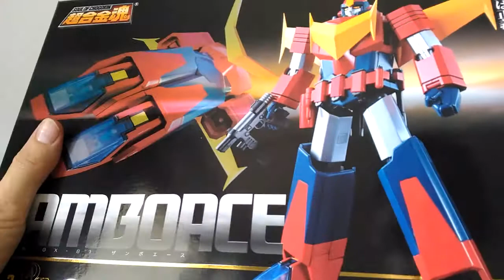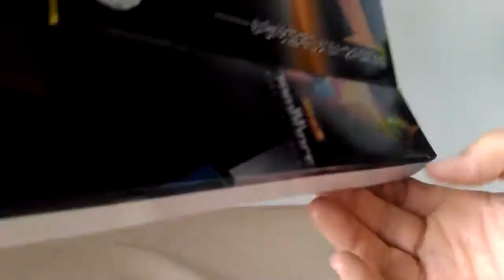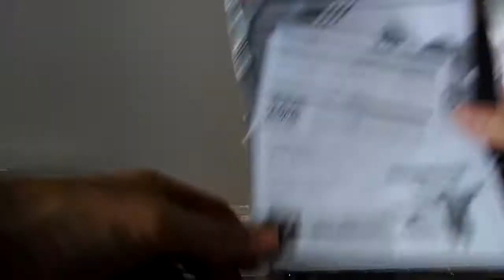超合金魂 Gx-81 ザンボエース 箱から出してみた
箱の中身の紹介のみ